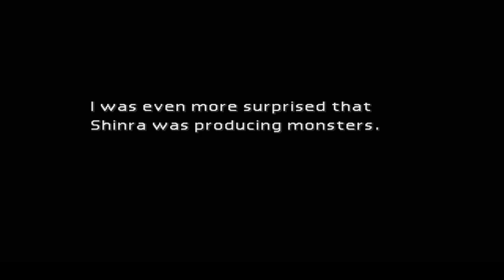Let's Explore Final Fantasy VII - part 18 - Tale of Nibelhiem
Cloud recounts the many things that happened on that day five years ago, when Sephiroth learned the truth.